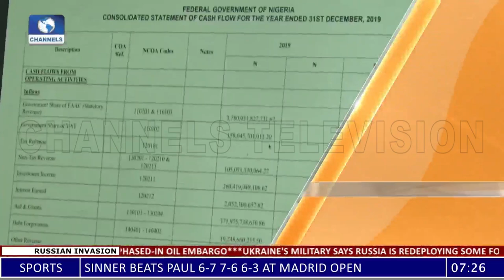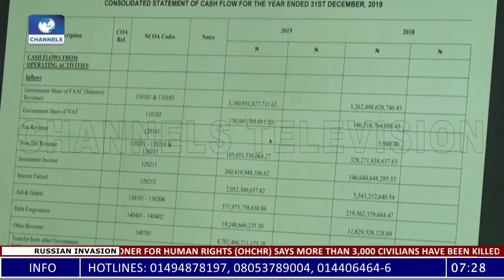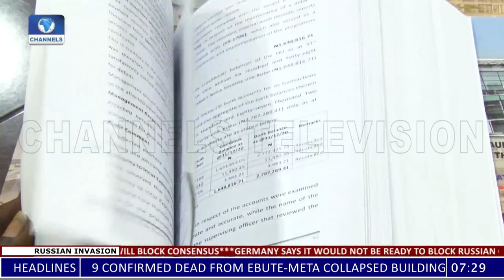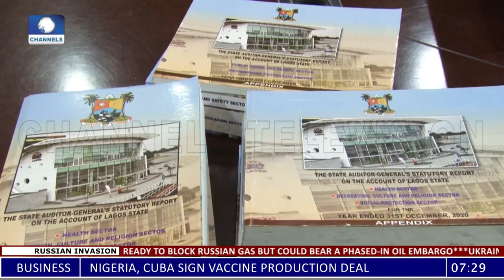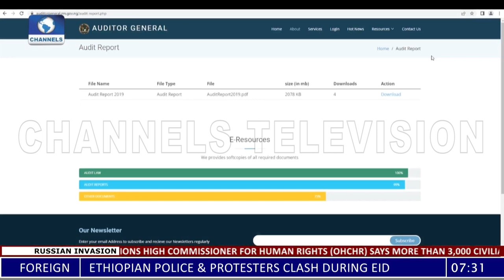'Nigerians Not Asking Enough Questions’, SERAP ED, BudgIT Co-Founder Analyse Govt Expenditure